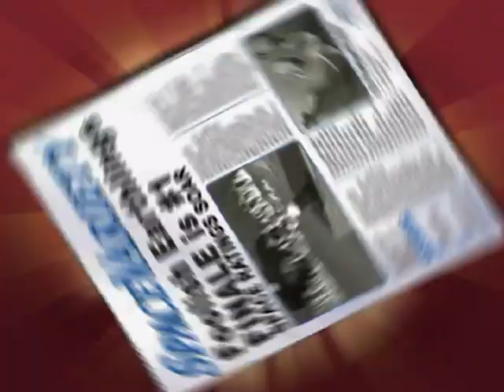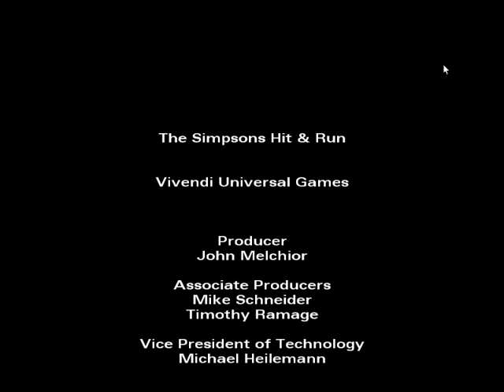The Simpsons Hit & Run 2023 Final Scene Full 1 Gameplay Video Coming Soon!